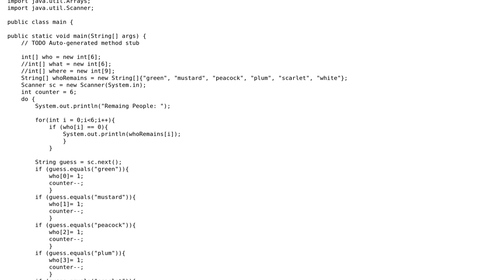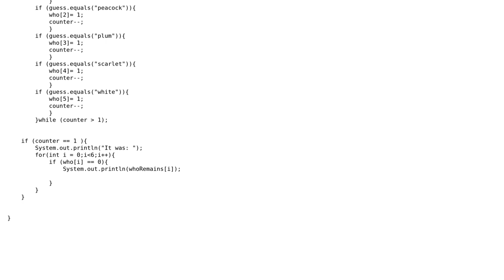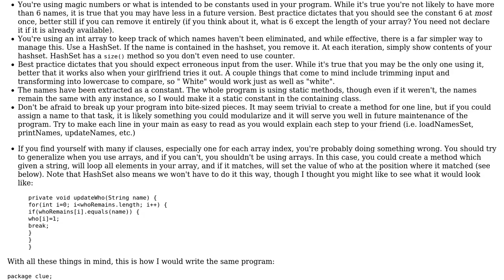Code Review: Small Clue game